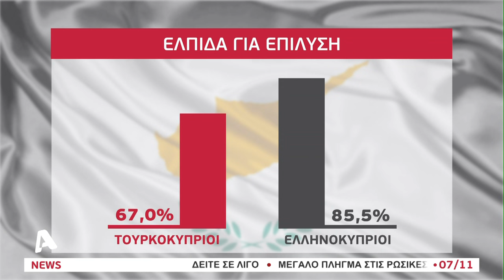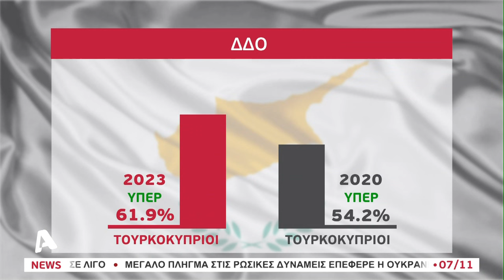Τι λένε οι Κύπριοι για ΔΔΟ και δυο κράτη